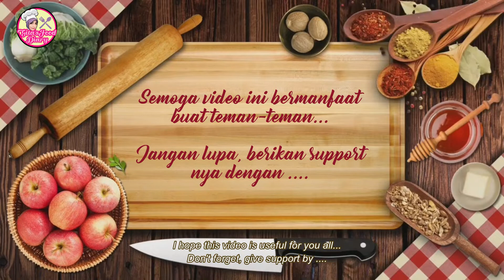#218 👩‍🍳 Cara Memasak Gulai Kepala Ikan Plus Kencur ➡️ How to Cook Fish Head Curry with Kencur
👩🍳 Cara Memasak Gulai Kepala Ikan Plus Kencur ➡️ How to Cook Fish Head Curry with Kencur

Bahan-bahan:

1 buah kepala ikan ukuran besar, boleh masukkan juga bagian lainnya.

Haluskan:
2 siung bawang putih
7 buah bawang merah
1 butir kemiri
50 gram kencur
8 buah cabe hijau
1 sdm ketumbar
Bahan lainnya:
10 buah cabe rawit utuh
1 potong asam kandis
3 lembar daun jeruk
3 lembar daun salam
2 batang serai
1 lembar daun kunyit
Cengkeh, kapulaga, bunga lawang dan kayu manis secukupnya.
500 ml air putih
250 ml santan kental
1 sdt garam
½ sdt penyedap rasa
2 sdt kaldu bubuk

Jika ada yang ingin ditanyakan silahkan tinggalkan komentar di bawah ini.
Happy Watching, Be Happy and May Allah Bless Us :)